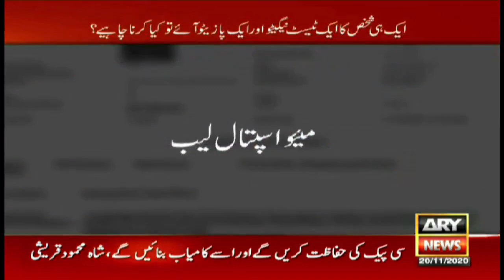Sar-e-Aam | Iqrar Ul Hassan | ARYNews | 20 November 2020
- Five COVID-19 tests of a person in one day. Has the result been the same?

- The Second Wave of COVID-19... Will it be possible to impose Lockdown again in the country?

- Lahore Chamber of Commerce President's views on COVID-19 and Business

- What is the latest status of COVID-19? Conversation with Yasmeen Rashid